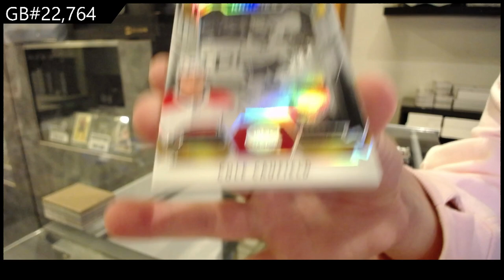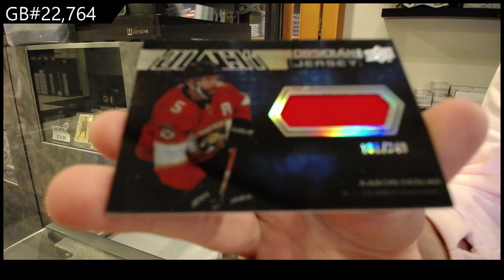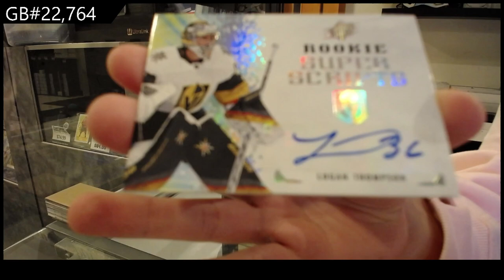2021-22 Upper Deck SPX Hockey 2 Box Break - CNC GB #22,764